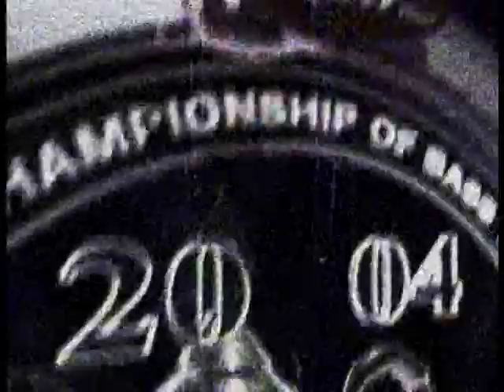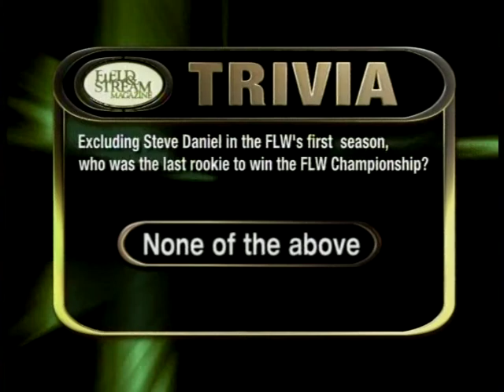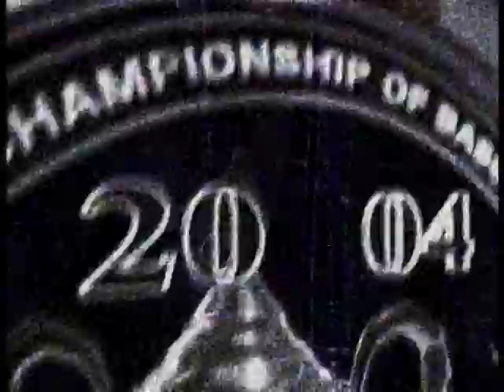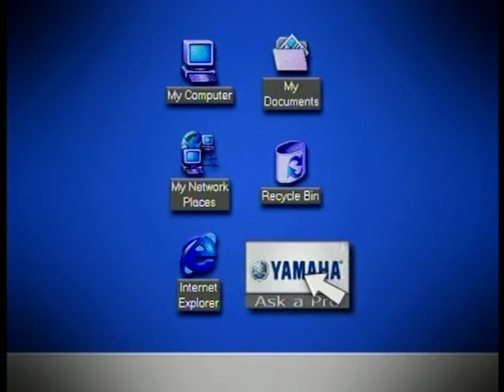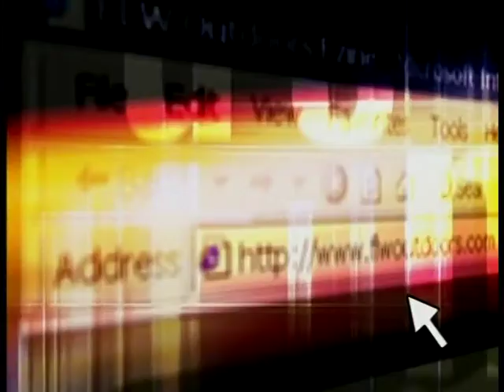2004 FLW Tour Champ -- Logan Martin Part Three